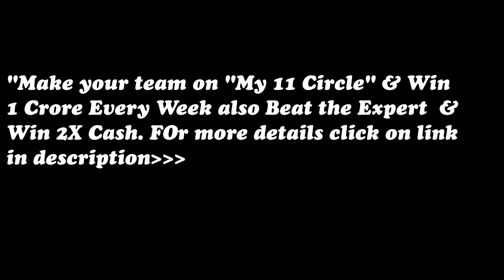𝐁𝐀𝐑𝐄𝐅𝐎𝐎𝐓 - 𝐎𝐟𝐟𝐢𝐜𝐢𝐚𝐥 𝐌𝐨𝐯𝐢𝐞 𝐓𝐫𝐚𝐢𝐥𝐞𝐫 | Upcoming Hollywood Movies Trailers | Movie Clips 2020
➤𝐃𝐨𝐰𝐧𝐥𝐨𝐚𝐝 𝐭𝐡𝐞 "𝐌𝐲 𝟏𝟏 𝐂𝐢𝐫𝐜𝐥𝐞" 𝐀𝐩𝐩 -𝐡𝐭𝐭𝐩𝐬://𝐛𝐢𝐭.𝐥𝐲/𝟑𝟎𝐬𝟐𝐔𝐧𝐪
 𝐌𝐚𝐤𝐞 𝐘𝐨𝐮𝐫 𝐓𝐞𝐚𝐦 & 𝐖𝐈𝐍 𝟏 𝐂𝐫𝐨𝐫𝐞 𝐄𝐯𝐞𝐫𝐲 𝐖𝐞𝐞𝐤. 𝐁𝐞𝐚𝐭 𝐭𝐡𝐞 𝐄𝐱𝐩𝐞𝐫𝐭𝐬 & 𝐖𝐈𝐍 𝟐𝐗 𝐂𝐚𝐬𝐡.
𝑯𝒆𝒍𝒍𝒐 𝑭𝒓𝒊𝒆𝒏𝒅𝒔,
𝐖𝐞𝐥𝐜𝐨𝐦𝐞 𝐭𝐨 𝐜𝐨𝐦𝐞 𝐦𝐲 𝐜𝐡𝐚𝐧𝐧𝐞𝐥, 𝐡𝐞𝐫𝐞 𝐲𝐨𝐮 𝐜𝐚𝐧 𝐟𝐢𝐧𝐝 𝐚𝐥𝐥 𝐧𝐞𝐰 𝐇𝐨𝐥𝐥𝐲𝐰𝐨𝐨𝐝 𝐦𝐨𝐯𝐢𝐞𝐬 𝐭𝐫𝐚𝐢𝐥𝐞𝐫𝐬, 𝐮𝐩𝐜𝐨𝐦𝐢𝐧𝐠 𝐇𝐨𝐥𝐥𝐲𝐰𝐨𝐨𝐝 𝐦𝐨𝐯𝐢𝐞𝐬 𝐭𝐫𝐚𝐢𝐥𝐞𝐫𝐬 𝐢𝐧 𝐟𝐮𝐥𝐥 𝐇𝐃. 𝐈𝐧 𝐦𝐲 𝐜𝐡𝐚𝐧𝐧𝐞𝐥 𝐲𝐨𝐮 𝐜𝐚𝐧 𝐟𝐢𝐧𝐝 𝐚𝐥𝐥 𝐲𝐨𝐮𝐫 𝐟𝐚𝐯𝐨𝐫𝐢𝐭𝐞 𝐦𝐨𝐯𝐢𝐞𝐬 𝐭𝐫𝐚𝐢𝐥𝐞𝐫𝐬, 𝐥𝐚𝐭𝐞𝐫 𝐨𝐧 𝐢 𝐚𝐥𝐬𝐨 𝐩𝐫𝐨𝐯𝐢𝐝𝐞 𝐟𝐮𝐥𝐥 𝐦𝐨𝐯𝐢𝐞𝐬 𝐨𝐟 𝐰𝐡𝐢𝐜𝐡 𝐢 𝐮𝐩𝐥𝐨𝐚𝐝 𝐭𝐫𝐚𝐢𝐥𝐞𝐫𝐬. 𝐒𝐨 𝐜𝐡𝐞𝐜𝐤 𝐦𝐲 𝐜𝐡𝐚𝐧𝐧𝐞𝐥 𝐫𝐞𝐠𝐮𝐥𝐚𝐫𝐥𝐲 𝐭𝐨 𝐟𝐢𝐧𝐝 𝐧𝐞𝐰 𝐭𝐫𝐚𝐢𝐥𝐞𝐫𝐬 𝐞𝐯𝐞𝐫𝐲𝐝𝐚𝐲. 𝐈𝐟 𝐲𝐨𝐮 𝐰𝐚𝐧𝐭 𝐭𝐨 𝐬𝐞𝐞 𝐚𝐧𝐲 𝐟𝐨𝐫 𝐲𝐨𝐮𝐫 𝐟𝐚𝐯𝐨𝐫𝐢𝐭𝐞 𝐮𝐩𝐜𝐨𝐦𝐢𝐧𝐠 𝐦𝐨𝐯𝐢𝐞𝐬 𝐭𝐫𝐚𝐢𝐥𝐞𝐫, 𝐜𝐨𝐦𝐦𝐞𝐧𝐭 𝐦𝐞 𝐢 𝐚𝐥𝐬𝐨 𝐩𝐫𝐨𝐯𝐢𝐝𝐞 𝐭𝐡𝐚𝐭.
𝐌𝐨𝐯𝐢𝐞𝐬 𝐒𝐭𝐨𝐫𝐢𝐞𝐬 :-
Barefoot: The Mark Baumer Story
From award-winning filmmaker Julie Sokolow comes this loving portrait of Mark Baumer, an environmental activist, avant-garde writer, and vegan, who hiked barefoot for over 100 days across America to draw attention to climate change. In a voice The New Yorker praised as “reminiscent of Andy Kaufman”, Baumer narrates his offbeat take on life and how we all can make a difference.